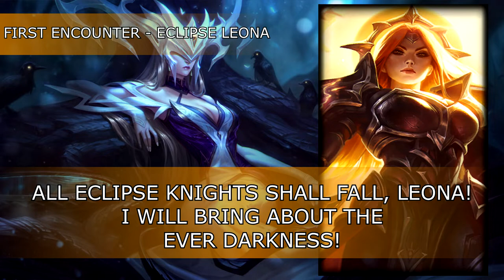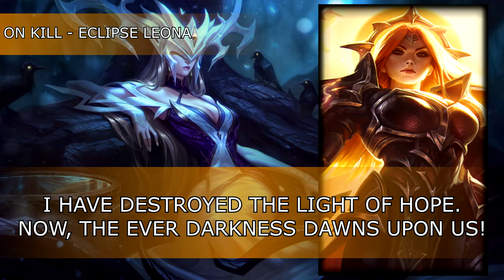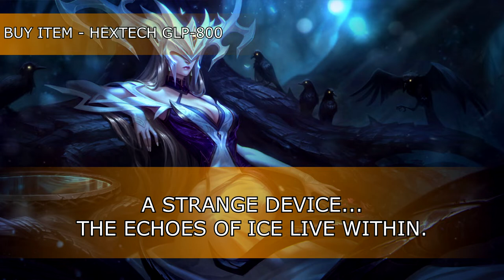Coven Lissandra Voicepack [Skin+]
With a single spell, she brings forth the Ivory Stag.

Voice: Melodiva
Writer: TricolorStar